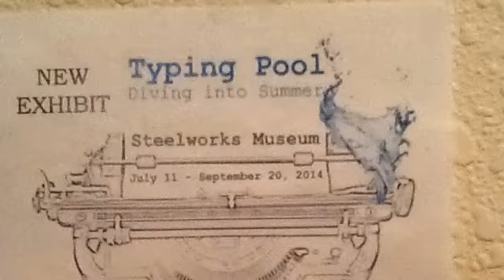Typing Pool Pueblo, CO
CF&I Typing Pool Exhibition